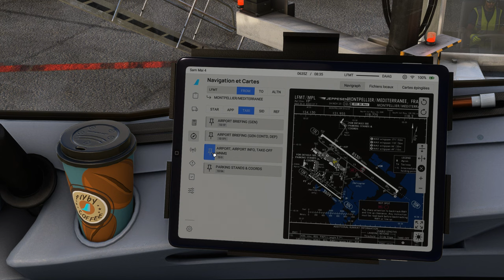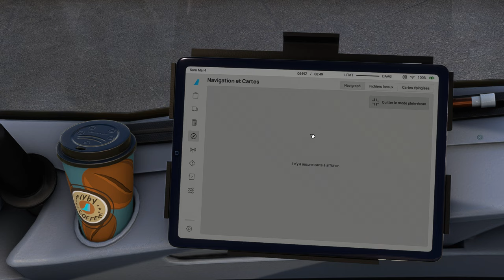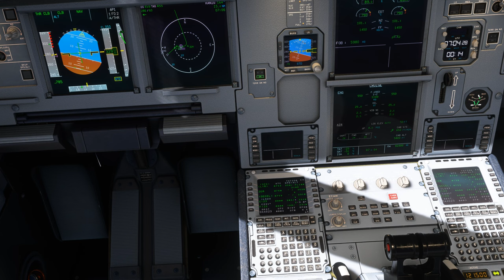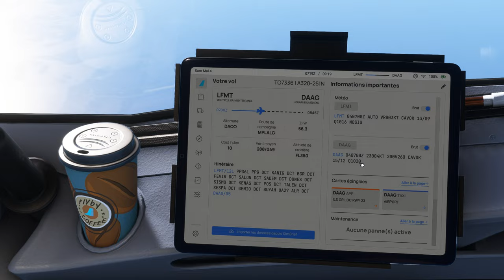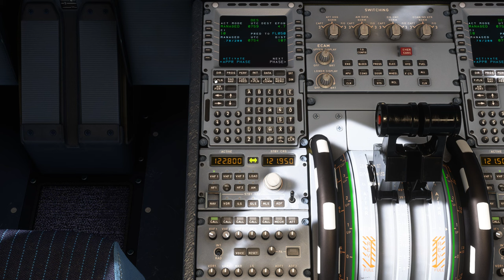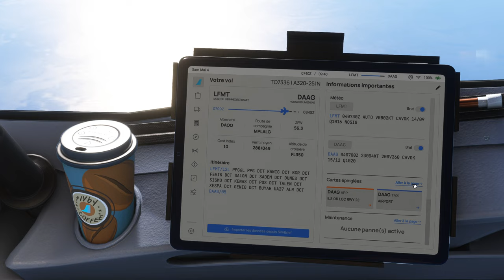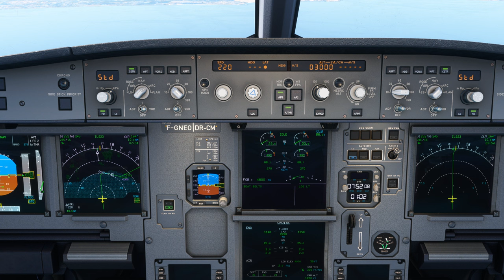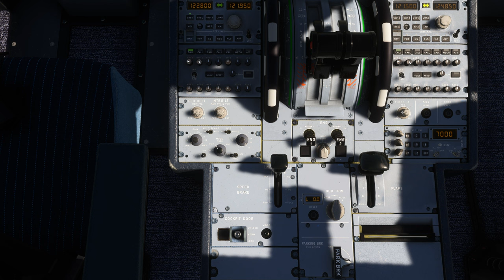Vol TRANSAVIA avec météo réelle et trafic entre Montpellier Méditerranée et Alger LFMT DAAG A320 NEO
Vol TRANSAVIA avec météo réelle et trafic entre Montpellier Méditerranée et Alger LFMT DAAG
DX12
00:00 Préparation de l'avion
09:00 Push Back et Taxi
16:00 Décollage et Montée au FL 350
32:00 Palier au FL 350
1:03:00 Descente jusque 5000 Ft
1:20:00 Approche et Atterrissage